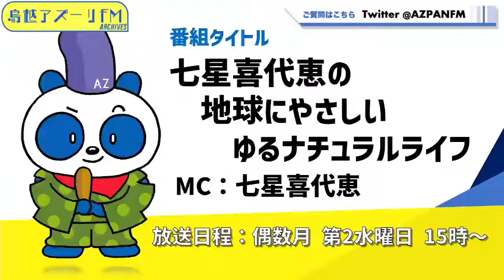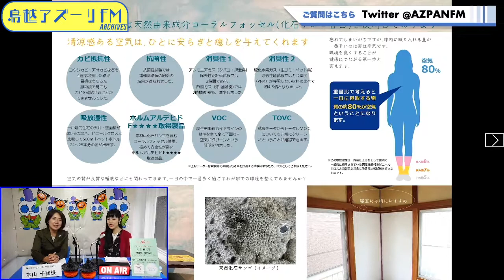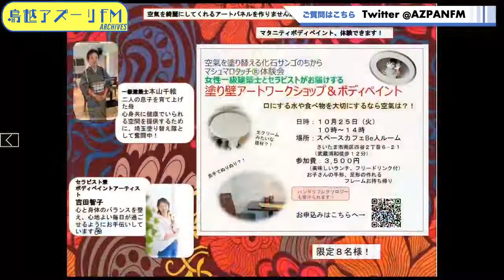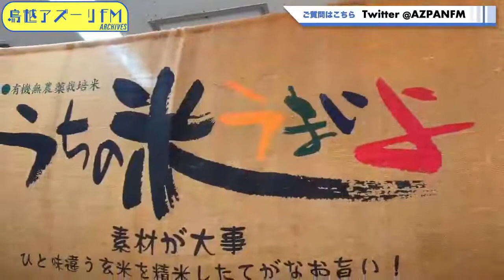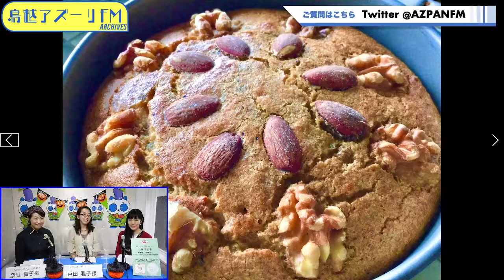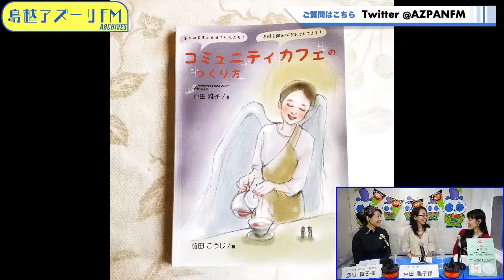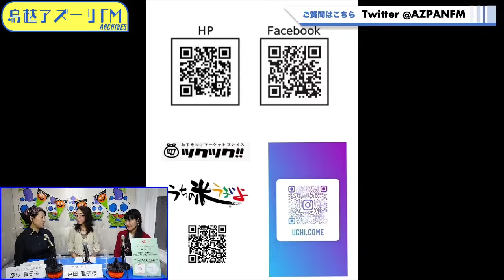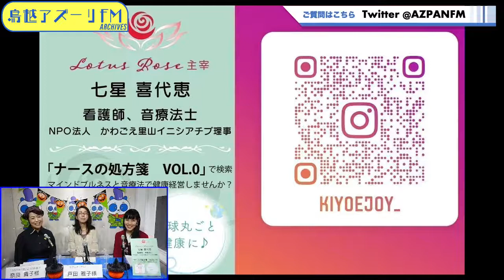2022年10月12日配信 七星喜代恵の地球にやさしいゆるナチュラルライフ MC：七星喜代恵 サブMC：奈良貴子 ゲスト：本山千絵、戸田雅子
MC：七星喜代恵
サブMC：奈良貴子
ゲスト：本山千絵(Mot Design 代表一級建築士)、戸田雅子(アロマデザインカフェアンジー)